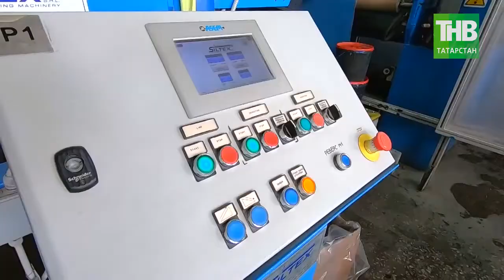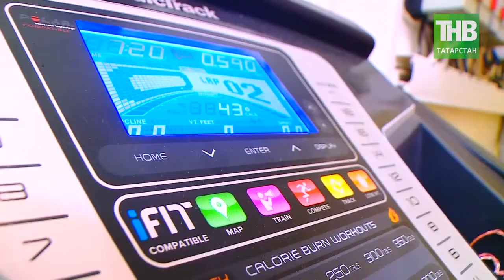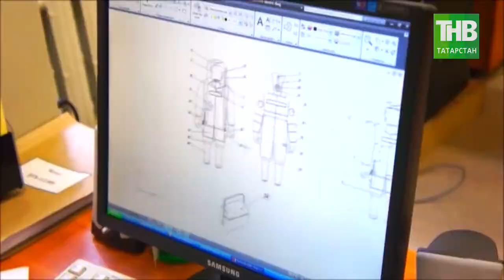Новость из будущего: в казанском НИИ создают облачение универсального солдата. 7 дней | ТНВ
Целый ряд предприятий в этот коронавирусный шторм оказался на гребне волны. Как говорится, открылось второе дыхание - появились новые горизонты и рынки сбыта. Одно из таких предприятий - КазХимНИИ. Наверное, это несложно расшифровать - Казанский химический научно-исследовательский институт. Звучит как название храма науки. Но это все-таки именно предприятие. И располагается оно практически в центре Казани, его производственные площади занимают более 8 тысяч квадратных метров.

Поверьте, мы тоже пережили немало удивительных открытий в этом институте секретных материалов. КазХимНИИ уже почти 60 лет производит современные средства защиты для Военно-промышленного комплекса и силовых структур страны. Многие разработки компании превосходят зарубежные по ряду показателей. И, как бы это ни необычно прозвучало, но сегодня в институте в производстве находится костюм под условным названием “Солдат будущего”, который уже поступил на вооружение. Куда? Зачем? И почему главное, чтобы костюмчик сидел? Секретные материалы изучала Светлана Спирина в нашем проекте “Сделано в Татарстане”.

Координаты:
☎ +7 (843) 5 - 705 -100